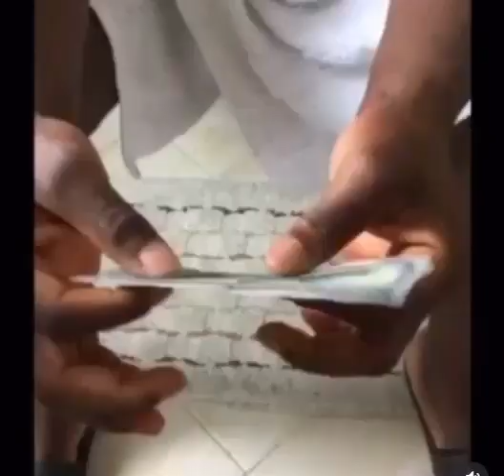Never hold money with you in the toilet